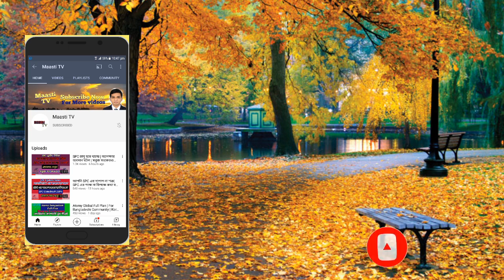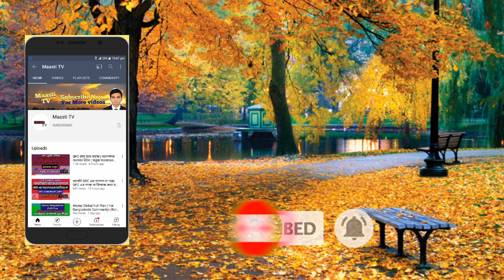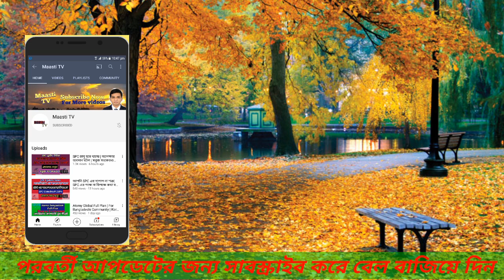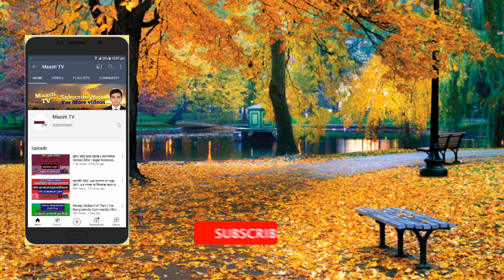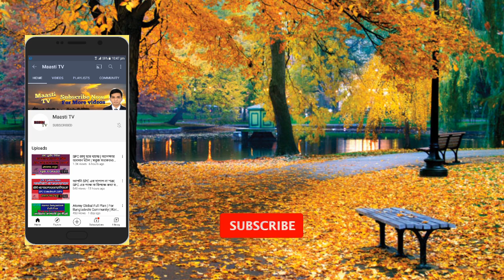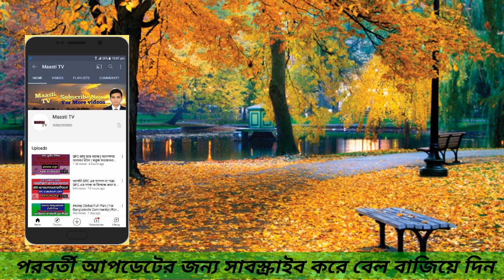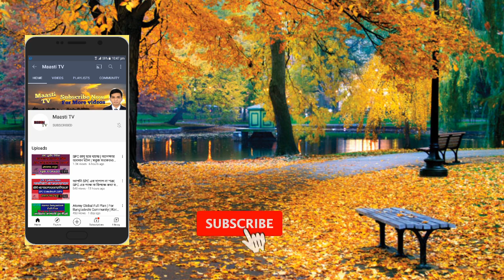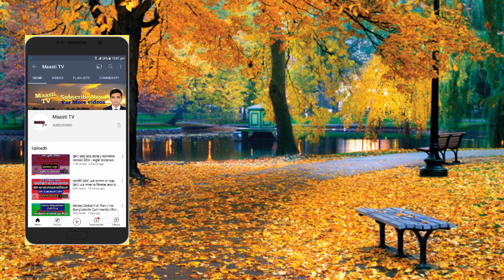SPC এর নতুন নিয়ম চালু | না জেনে SPC তে জয়েন করে পরে হতাশায় ভুগবেন না | SPC Update News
Atomy Global is the Korean Network Marketing Company. For ★Atomy Global★ Free Registration join my imo group:

এপস অথবা কোন সাইট প্রমোট করার জন্য যোগাযোগ করতে পারেন।
ফোনঃ ০১৭৫৭৭৯২৯৪৭ (IMO+WhatsApp)
      Or
MY Business Mail :